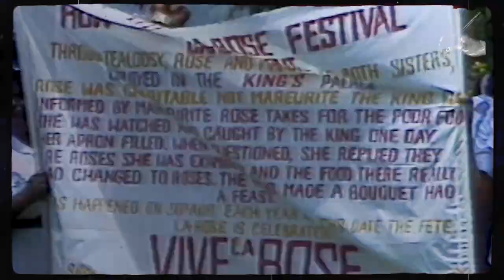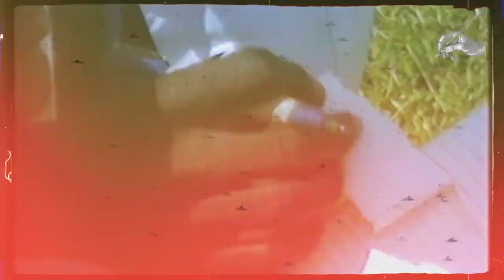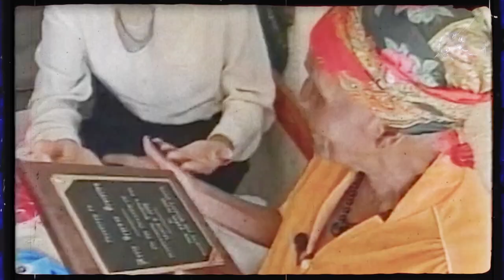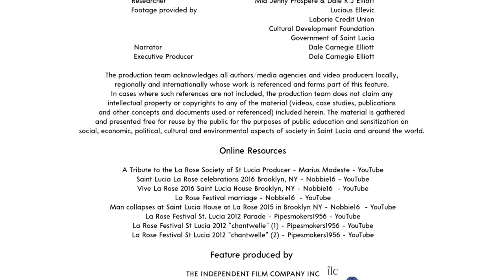La Rose Flower Festival (history)